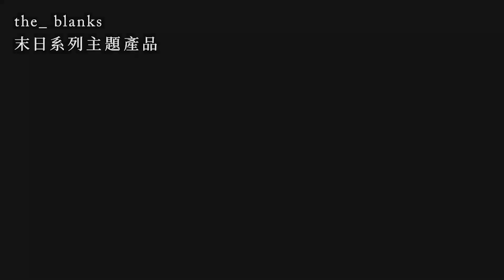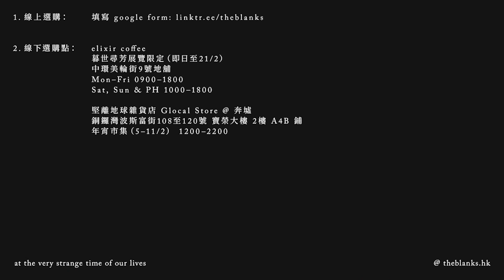【國際圖書館 012📖】鄧炯榕：大時代重讀《笑傲江湖》・對號入座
這一集和《號外雜誌》前總編輯鄧炯榕 (Nico) 對談，源自我們曾在一個節目分享對金庸武俠小說的心得，現在香港變得面目全非，重看《笑傲江湖》，更發現充滿現實意義。畢竟很多情節，從前只會當故事看，直到經歷了大時代、有了更多人生閱歷，才會恍然大悟：原來金庸的意思是這樣的。例如為什麼武林高手要退隱江湖都不得善終、令狐沖面對「入教」的掙扎、控制教徒的「三屍腦神丹」象徵什麼、人被奪舍後淪為怎樣的生物，放在今日「新香港」，都很容易對號入座。

⏺《笑傲江湖》令狐沖不入日月神教，隱喻了甚麼？
⏺哪些被奪舍的「新香港人」，服食了日月神教的「三屍腦神丹」？
⏺《笑傲江湖》一大bug之「雙重效忠」：東方不敗沒有給下屬服食三屍腦神丹嗎？